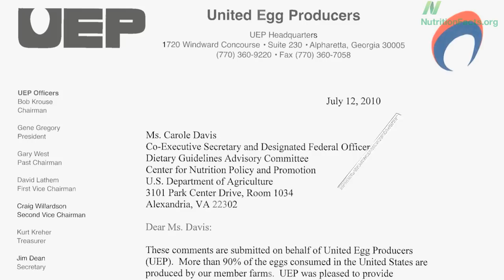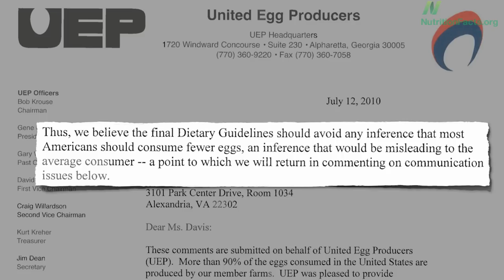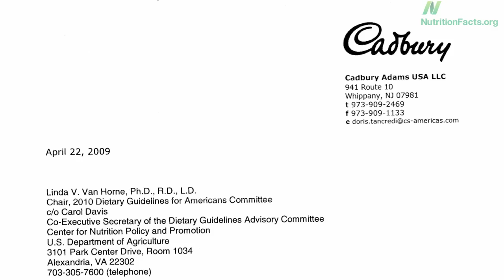Dietary Guidelines: Just Say No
DESCRIPTION: What happens when the twin mandates of the USDA to both promote agribusiness and protect our nation's health come into conflict? Have a question about this video? and I'll try to answer it! Please feel free to post any ask-the-doctor type questions here in the comments section and I'd be happy to try to answer them. Be sure to check out all the videos on dietary guidelines and the standard American diet And be sure not to miss Monday's blog post Wisconsin Milk Marketing Board accused of illegally deceptive claims And as always, there are 1,449 subjects covered in my other videos--please feel free to explore them!

Image Credit: Evan-Amos via Wikimedia Commons.

• Podcast: NutritionFacts.org/audio